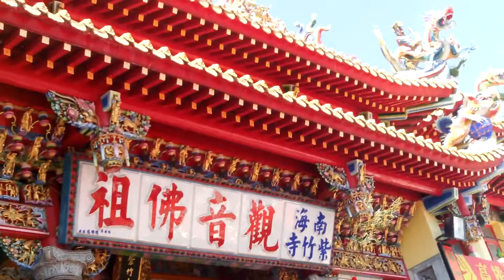20150404AM高雄#內門南海#紫竹寺_舉辦#創意宋江陣比賽八支隊伍決賽冠軍隊伍可得獎金100萬元FILE9595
閩南語讀經影片合輯